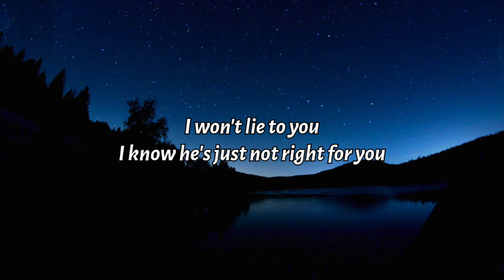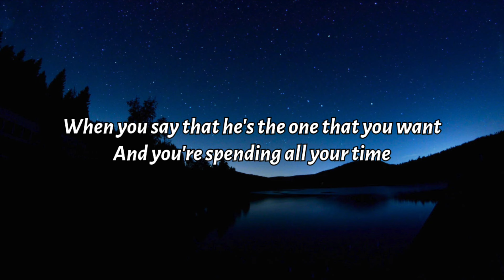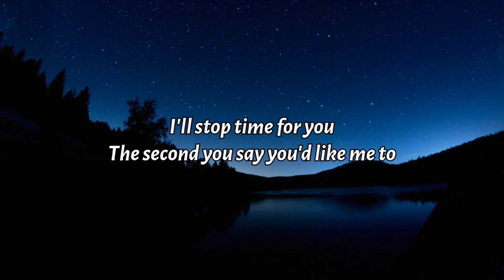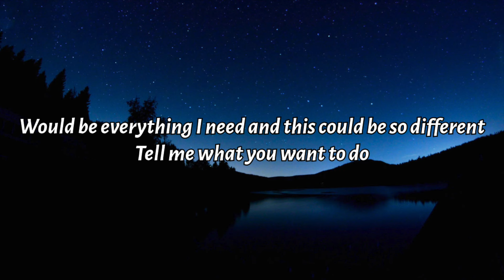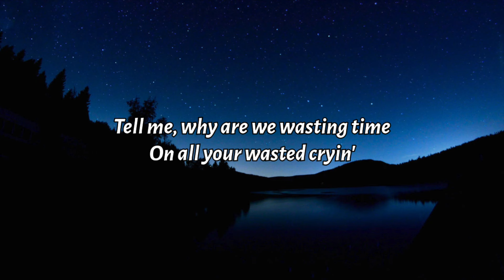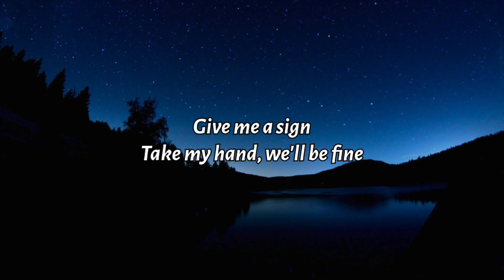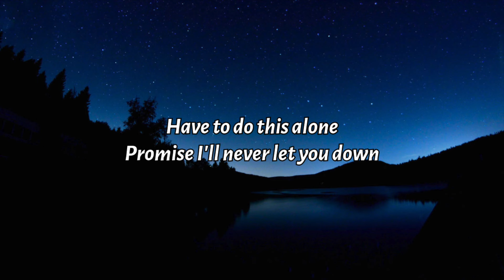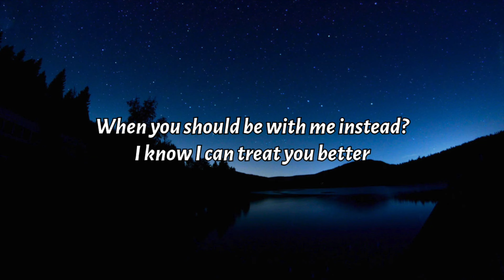Shawn Mendes - Treat You Better (Lyrics)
Lyric video or playlist request